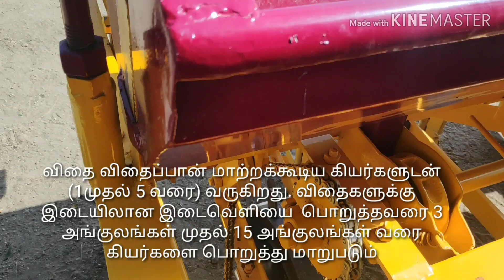Seed Drill(விதை விதைப்பான்) Demo..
விதை விதைப்பான் மாற்றக்கூடிய கியர்களுடன்( 1முதல்-5 வரை) வருகிறது. விதைகளுக்கு இடையிலான இடைவெளியை  பொறுத்தவரை 3 அங்குலங்கள் முதல் 15 அங்குலங்கள் வரை  கியர்களைப் பொறுத்து மாறுபடும்.
இந்த விதைப்பான் ‌5,6 மற்றும் ‌7 பற்களை கொண்ட வெவ்வேறு மாதிரிகளில் கிடைக்கும்.